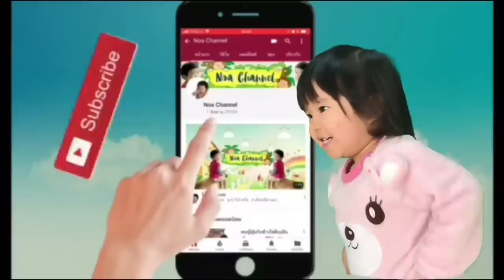เกี๊ยวน้ำต้มยำ ก๋วยเตี๋ยวไก่น้ำใส่อยากกินอะไรมีหมด แม่แหม่มจัดให้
สูตรเกี๊ยวหมู

หมูเนื้อแดงสับละเอียด 750 กรัม
มันหมูสับละเอียด 250 กรัม

รวมสูตรอาหารจานเดียวสูตรก๋วยเตี๋ยวต่างๆ66เมนู